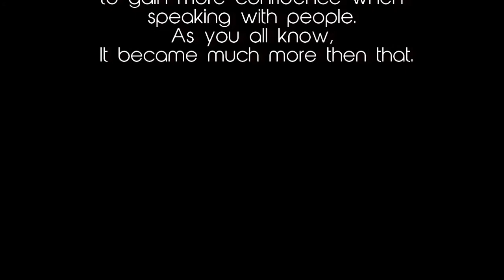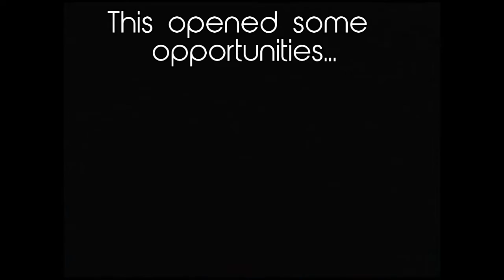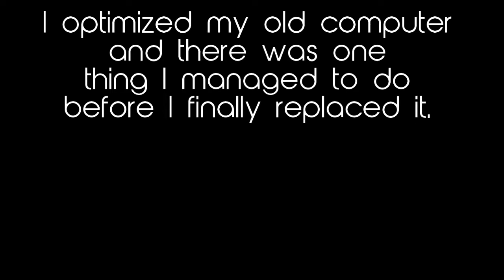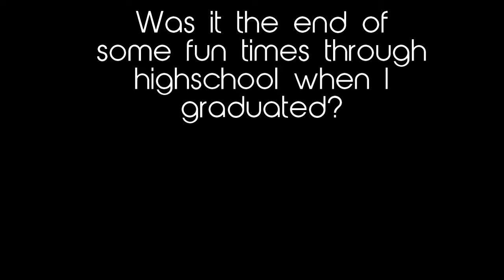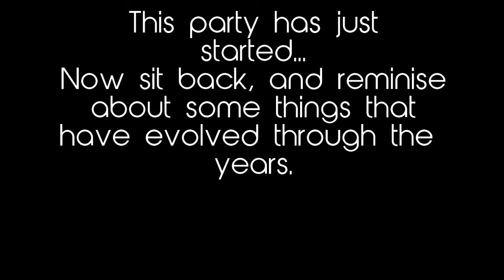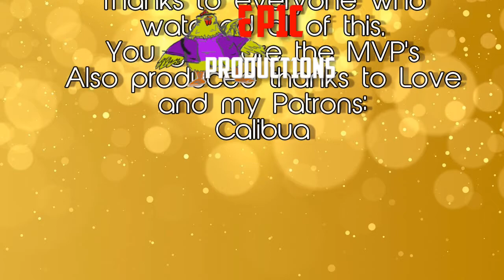4 Years of YouTube, Chickenmans Big anniversary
Link to the discord server, so you can stay up to date
Also, finally, share this with your friends, i'm certain there will be someone to get a kick outta it.